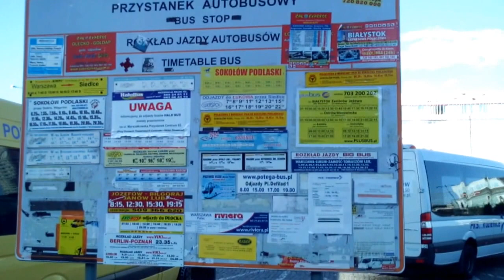VID 20160807 175553///ODJEŻDŻA DO ANGLOAMERYKIBIALYSTOK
DO/DO/DO ANGLOAMERYKIBIALYSTOK ZAPRASZAMY,BO TU W WARSZAWIE NA DRODZE A ŻYDOWSKIEJ PRZEZ CAŁE RONDO WIATRACZNA W KIERUNKU OTWOCKA I KARCZEWA PRZEZ ŚWIDER ...DESZCZE PADAŁ I PADAŁ -A SZCZEGÓLNIE DZISIAJ 21 X 2016!